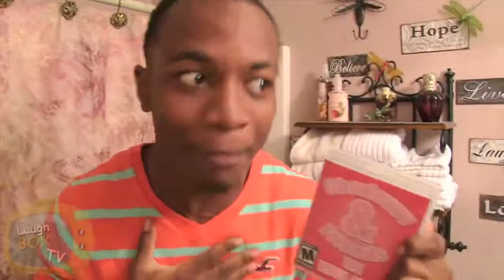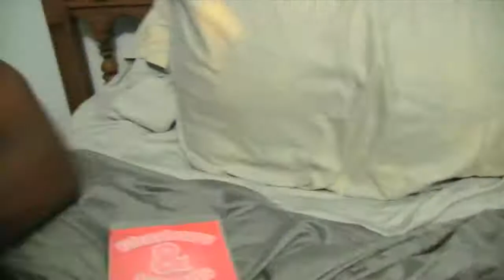SML Movie Bowser's Video Game #1